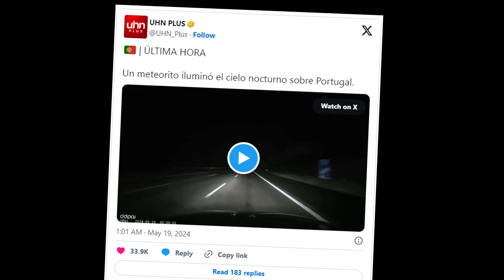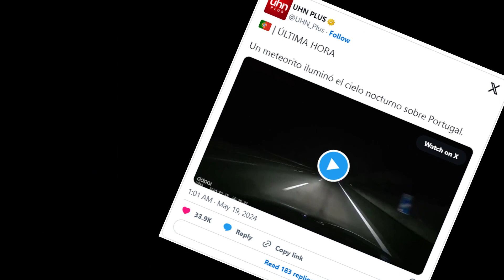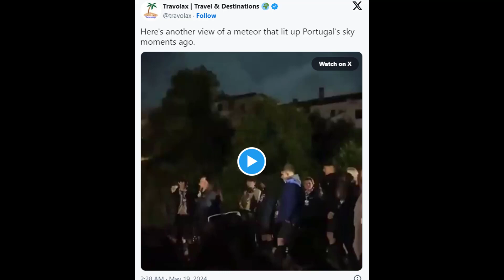Spectacular fireball lights up sky bright blue for millions over parts of Europe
The celestial object was seen streaking across the atmosphere, illuminating the clouds with a bright neon blue color for about 7 seconds. The European Space Agency said the meteor appeared to be a chunk of a comet that broke off and skipped across Earth's atmosphere about 35 miles high.
The best products to buy (from Amazon)

Northwest NFL Unisex-Adult Beach Towel
Northwest unisex Silk Touch Bath Robe
Northwest NFL Unisex-Child Beach Towel
Northwest NFL Unisex Handwarmer

Northwest NHL Unisex-Adult Beach Towel
Officially Licensed NHL "Puzzle" Beach Towel, Multi Color, 34" x 72"
Officially Licensed NHL Twin or Full/Queen Comforter and Sham Set

Northwest NBA Unisex-Adult Beach Towel
Northwest NBA Unisex-Adult Comforter and Sham Set
Northwest NBA Unisex-Adult Raschel Throw Blanket

Pogo BPA-Free Tritan Plastic Water Bottle with Soft Straw
Igloo 1/2 Gallon Sport Jug with Hanging Hooks
Amazon Basics 1/2-Inch Extra Thick Exercise Yoga Mat
SKLZ Pro Mini Basketball Hoop
Walker's Razor Slim Earmuffs
Sunny Health & Fitness Mini Stepper for Exercise Low-Impact Stair Step Cardio Equipment with Digital Monitor